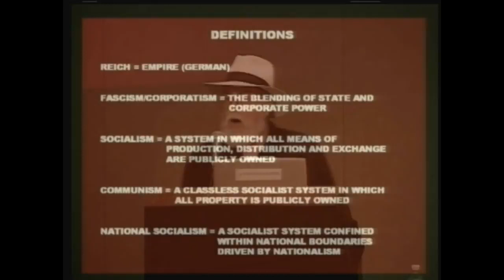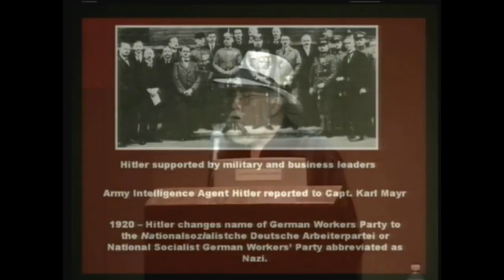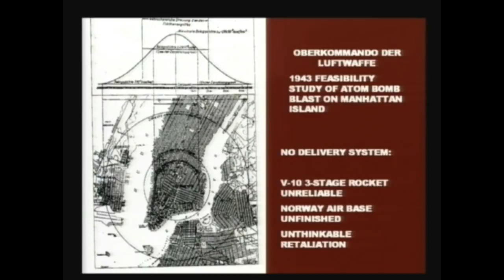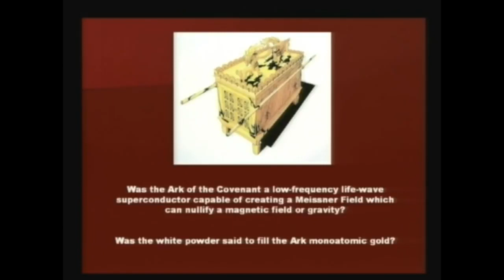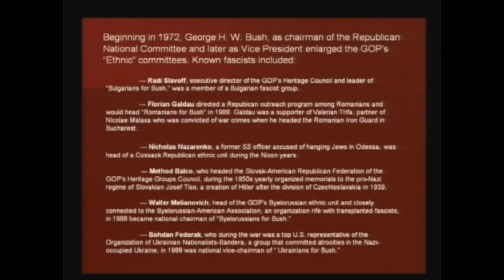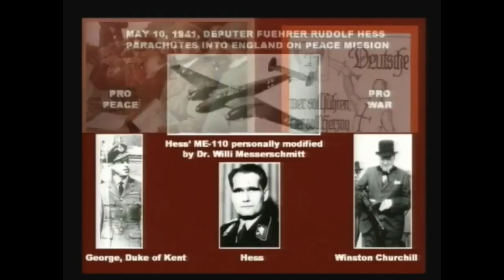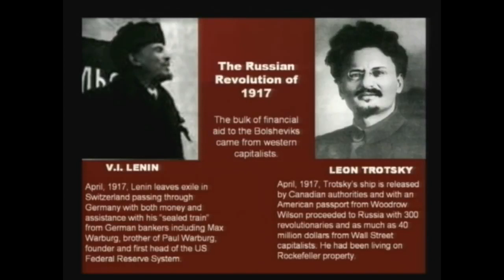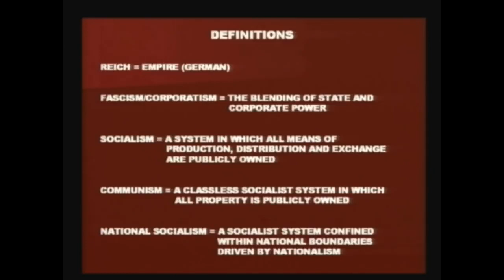Jim Marrs' The Rise Of The Fourth Reich 2009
From June, 2009 Jim Marrs talks about his book The Rise Of The Fourth Reich.

Thank you!! We will see you soon.